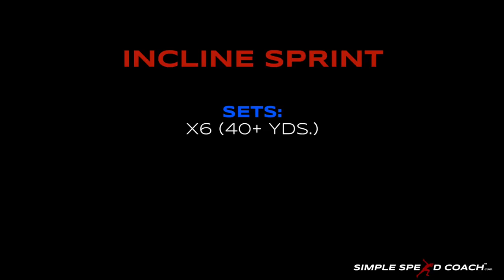Speed Workout | How To Sprint FASTER w/ 1 Workout! | Speed Training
Speed Workout:

Simple Speed Coach will release an 8 week speed, agility and athleticism training program. Here is a sample of a Speed Training day, increase your sprinting speed and run faster with this workout!

Bring Out Your Athlete!